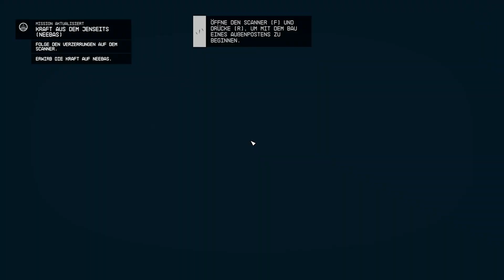STARFIELD 0093 Ein Treffen mit dem König der Crimson Fleet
über den Star der Show das Spiel:

- was wird gespielt: Starfield